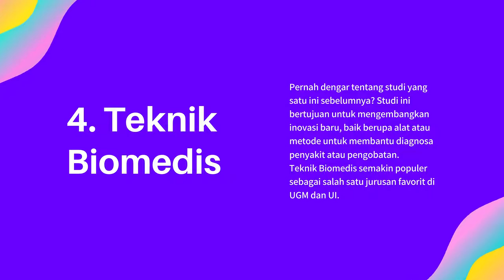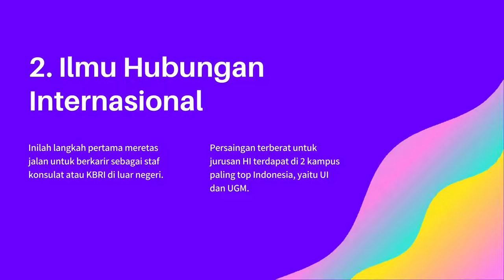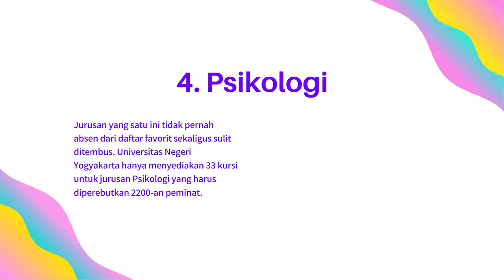Jurusan Favorit dengan Persaingan Terberat di PTN 2020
Siapa sih yang tidak ingin menempuh studi di jurusan favorit, apalagi di perguruan tinggi negeri terkemuka di Tanah Air? Salah satu alasannya alumni kampus ternama lebih berpeluang dapat merintis karir pada lapangan pekerjaan bergengsi.